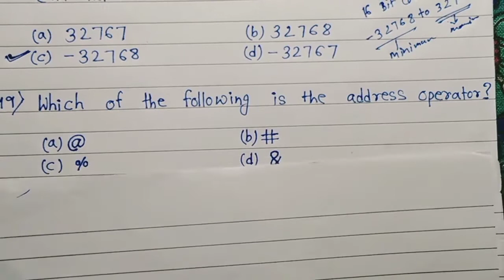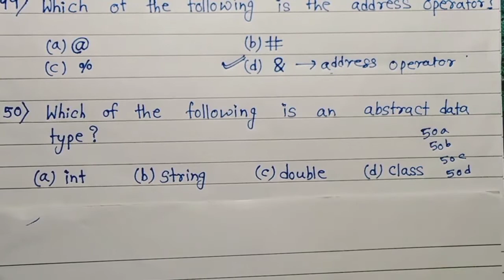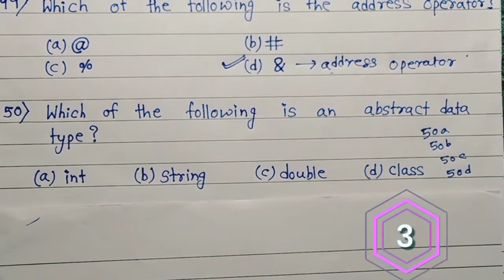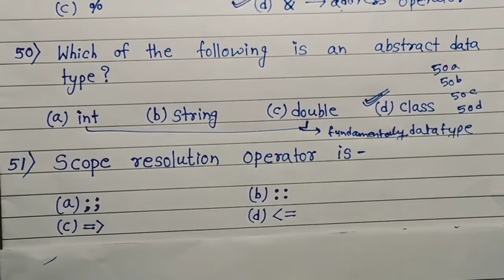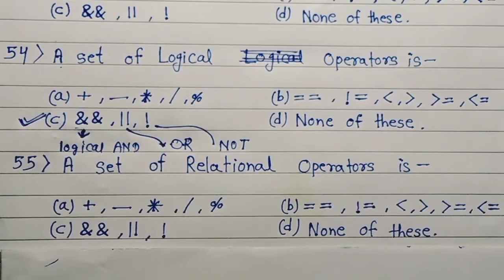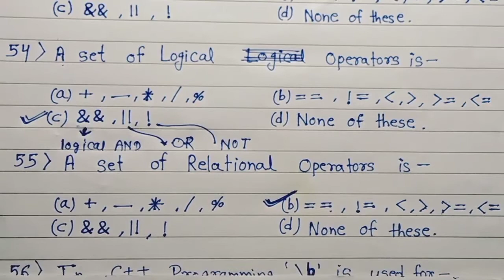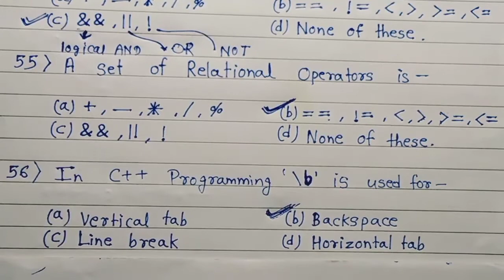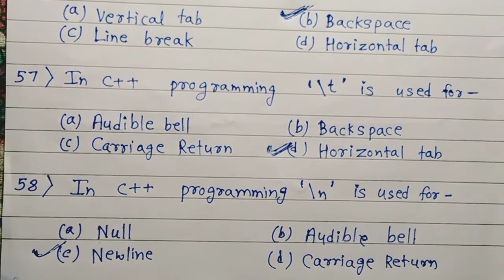computer science class 12 objective questions part 5 | mcq question of computer science for class 12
computer science class 12 objective questions part 4 | mcq question of computer science for class 12👇

computer science class 12 objective questions part 3 | mcq question of computer science for class 12👇

computer science class 12 objective questions part 2 | mcq question of computer science for class 12👇

computer science class 12 objective questions part 1 | mcq question of computer science for class 12👇

✓✓✓✓✓✓✓ Mohan Exam ✓✓✓✓✓✓✓